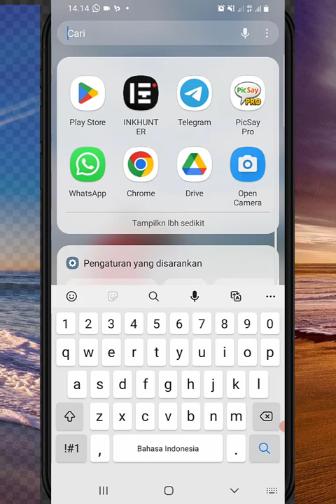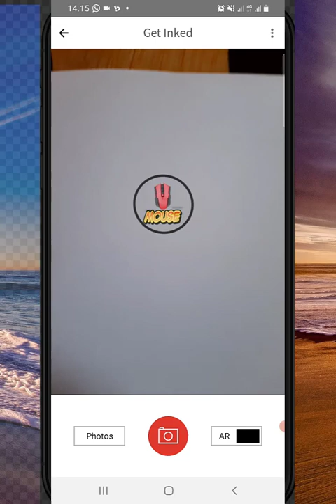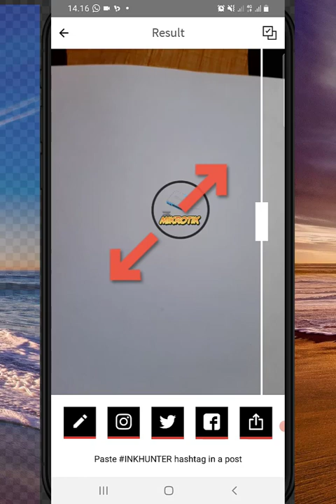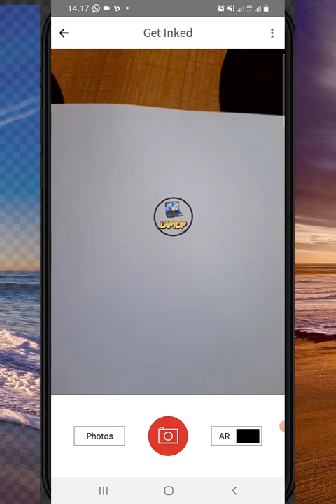Cara Menggunakan Ink Hunter Untuk Pembelajaran | Tugas Sagusanov 5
video tutorial kali menjelaskan cara penggunaan ink hunter untuk memudahkan pembuatan media pembelajaran, untuk aplikasi ink hunter dapat di download di link di bawah ini :